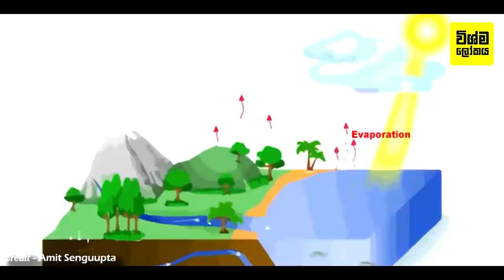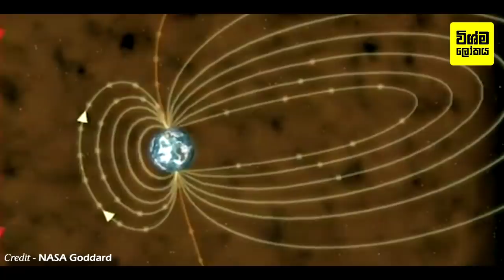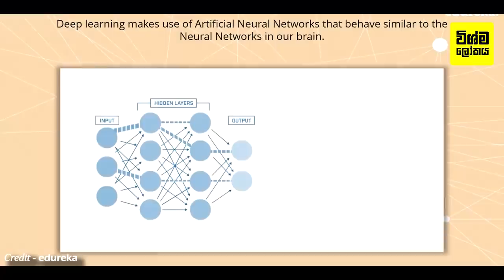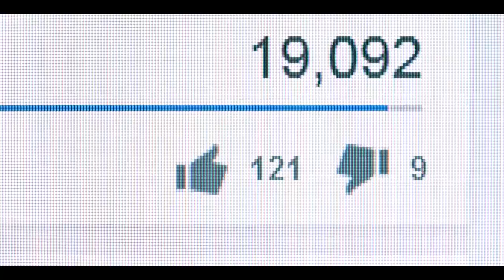කවදා හෝ ලෝක විනාශය සිදු විය හැකි ආකාර 10ක් | 10 Ways the World Will End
10 Ways the World Will End